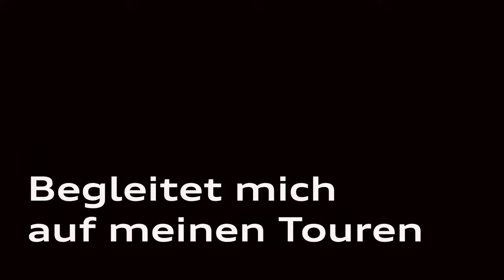In 3 Wochen ist Urlaub aber die KTM 950 Adventure hat einen Motorschaden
Mari und Franky wollen in Ihren drei wöchigen Motorrad / Enduro Urlaub fahren. Leider hat Franky KTM 950 Adventure am 1. Mai einen Motorschaden bekommen. Ölverlust Späne im Öl , Öldruckverlust und richtig laute Geräusche

Seht wie es weiter geht.

Wenn Du eine KTM 950 Adventure haben möchtest